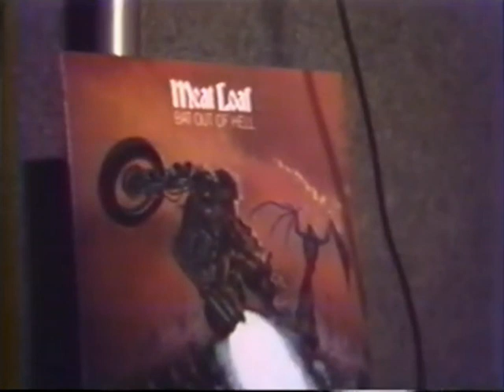Meat Loaf Legacy - 1978 Susan Blond interviews Meat Loaf & Jim Steinman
10 minutes interview from 1978 with Music's most dynamic duo ;-)